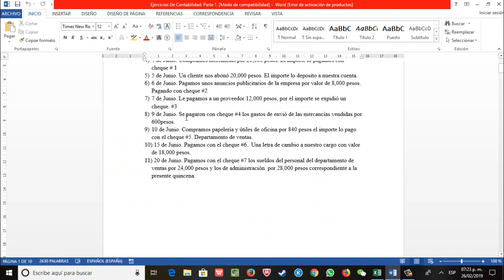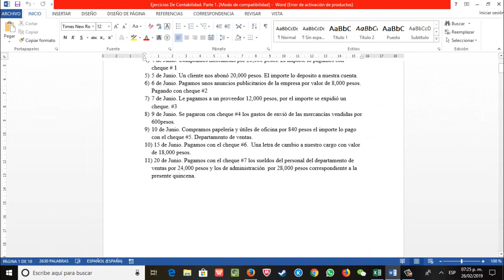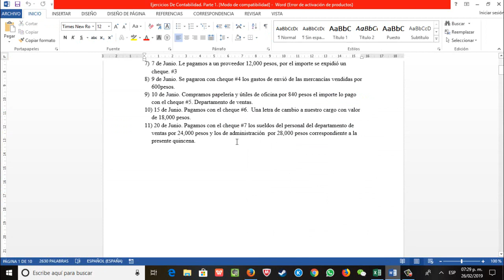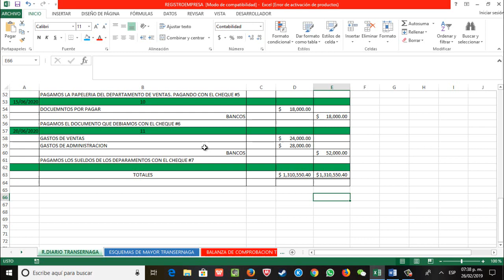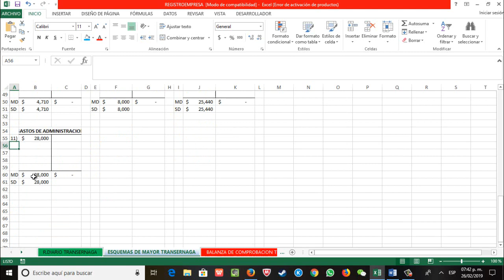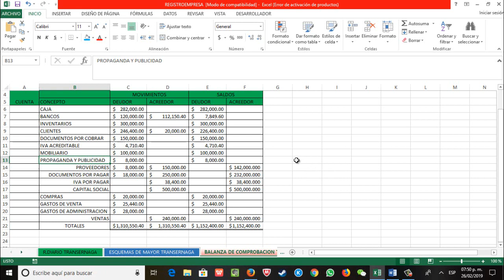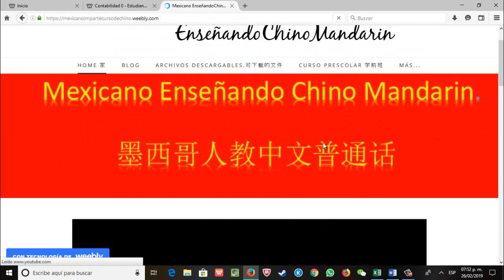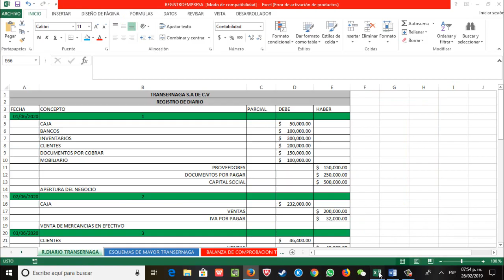Registro de Diario, Esquemas de Mayor y Balanza de Comprobacion Video 5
Registro de Diario, Esquemas de Mayor y Balanza de Comprobación Video 5 (Curso Gratis ).

Pagina para ver los videos de forma progresiva.